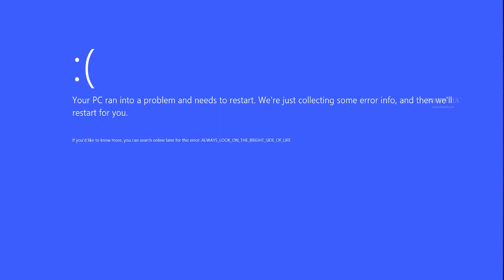OBS Blue Screen Crash Fix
OBS Crash Fix
OBS Blue Screen

OBS (Open Broadcast Software) is one of the best ways to stream live content to the web. However, OBS does have its faults. If you  stream, broadcast, or cam on the platform, you have most likely had OBS crash your computer or live stream at one point or even worse it may have crashed on start up or blue screen. If the issues persists, here is a quick fix I stumbled upon that corrected my issues with OBS crashes. I hope it fixes your issues with OBS crashing or blue screen.